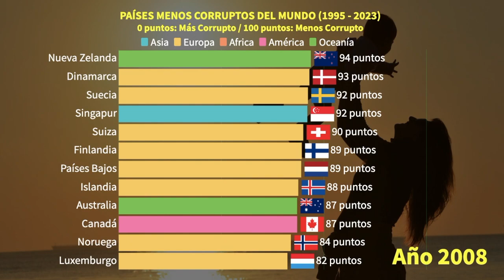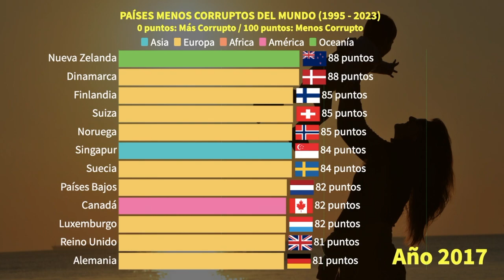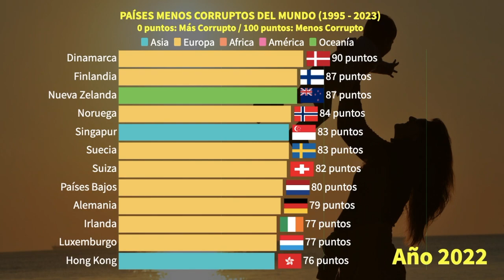Países Menos Corruptos del Mundo: ¿Qué País Lidera?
El mundo está lleno de naciones que, a pesar de los desafíos, han demostrado una integridad inquebrantable. En '¡Integridad Global! Los Países que Resplandecen en el Mundo', te llevamos en un viaje revelador por aquellos países que han decidido tomar el camino de la transparencia y la honestidad. A través de políticas robustas, liderazgo visionario y la determinación de sus ciudadanos, estas naciones están dejando una huella indeleble en el escenario mundial. Conoce las historias inspiradoras de cómo estos países están redefiniendo lo que significa ser un líder en integridad y cómo están inspirando a generaciones a creer en un futuro más justo y transparente.

La corrupción es un problema global que afecta a muchos países y comunidades en todo el mundo. Sin embargo, hay algunos países que se destacan por su compromiso con la transparencia, la integridad y la lucha contra la corrupción. En este video, hablaremos sobre los países menos corruptos del mundo, según Transparency International.

Historia de la corrupción
La corrupción ha existido desde la antigüedad, y se puede encontrar en todas las sociedades y culturas. Ha sido documentada en la literatura desde la época de la antigua Grecia y Roma, y ha sido un tema recurrente en las obras literarias y cinematográficas.

Origen de la corrupción
La corrupción se origina cuando las personas en posiciones de poder abusan de su autoridad para obtener beneficios personales. Puede incluir el soborno, el nepotismo, el tráfico de influencias y la malversación de fondos públicos. En muchos casos, la corrupción se propaga a través de redes de relaciones personales y familiares.

Corrupción en el mundo
La corrupción es un problema global que afecta a todos los continentes y países. Según el índice de percepción de la corrupción de Transparency International, la mayoría de los países del mundo tienen problemas significativos de corrupción. Sin embargo, algunos países han logrado reducir significativamente la corrupción y han establecido sistemas eficaces para prevenirla y castigarla.

Daño en estos países
La corrupción tiene efectos devastadores en las sociedades y las economías. Puede debilitar la confianza en las instituciones públicas, distorsionar la toma de decisiones y desviar recursos de los servicios públicos esenciales. En los países más corruptos, la corrupción a menudo contribuye a la pobreza, la inestabilidad política y el subdesarrollo.

Medidas para acabar con la corrupción en el mundo
Existen varias medidas que se pueden tomar para combatir la corrupción y fomentar la transparencia y la integridad. Estas incluyen el fortalecimiento de las instituciones gubernamentales, la creación de leyes y regulaciones claras y efectivas, la promoción de la transparencia y la responsabilidad, y la educación y sensibilización pública.

Preguntas frecuentes

¿Cuáles son los países menos corruptos del mundo según Transparency International?
Los países menos corruptos del mundo según Transparency International son Dinamarca, Nueva Zelanda, Finlandia, Singapur, Suecia y Suiza.

¿Cómo afecta la corrupción a la economía de un país?
La corrupción puede afectar negativamente la economía de un país al debilitar la confianza en las instituciones públicas, distorsionar la toma de decisiones y desviar recursos de los servicios públicos esenciales.

¿Qué medidas se pueden tomar para prevenir la corrupción?
Se pueden tomar varias medidas para prevenir la corrupción, como fortalecer las instituciones gubernamentales, crear leyes y regulaciones claras y efectivas, promover la transparencia y la responsabilidad, y educar y sensibilizar al público.

Países menos corruptos del mundo, Transparencia Internacional, corrupción en el mundo, origen de la corrupción, medidas para combatir la corrupción, historia de la corrupción, corrupción en diferentes países, consecuencias de la corrupción, buen gobierno y transparencia, prácticas corruptas, corrupción y desarrollo económico, casos de éxito en la lucha contra la corrupción, legislación anticorrupción, políticas de transparencia, ética y valores empresariales, sociedad civil y participación ciudadana, responsabilidad social corporativa.